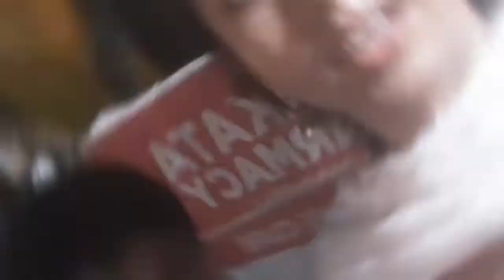উল্টো রথের সেলিব্রেশন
উল্টোরথে বাপের বাড়ি ঘুরতে গিয়ে খুব এনজয় করলাম মেলায় ঘুরলাম দোলনা চললাম বাচ্চাদের নিয়ে খেলা করলাম আরো অনেক কিছু সবকিছু দেখার জন্য আমার ভিডিওটা দেখতে হবে। আরো ভালো ভালো ভিডিও পাওয়ার জন্য।